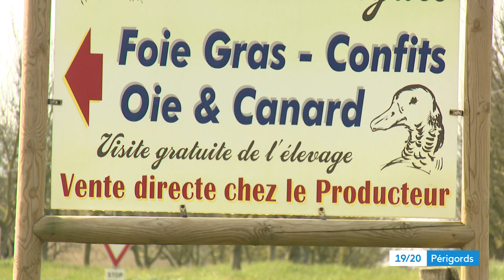L'impact de la grippe aviaire sur l'élevage et le foie gras en Dordogne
La plus grave crise traversée par le pays depuis l'apparition de la grippe aviaire, déjà 10 Millions de volailles abattues pour tenter d'endiguer le virus, et la crise ne semble pas finie. En Périgord, 5 ème département producteur de canards à foie gras et 700 éleveurs de volailles, l'inquiétude est grande.

France 3 Périgords - Vanessa Fize & Florian Rouliès